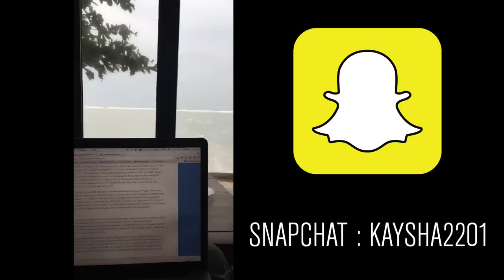Livin' good in Samui | vlog #527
Part 8 of the snapchat series, we living that good life in Koh Samui. Weather was a little crazy and the sea broke a wall but other than that, all good